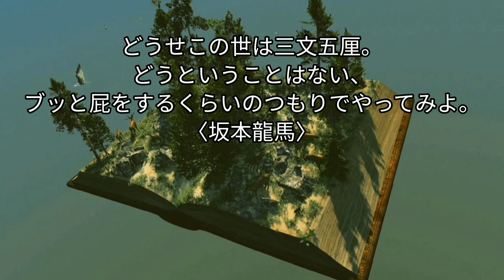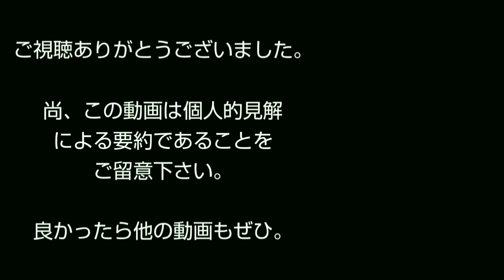【人生激変】令和は変えなきゃダメ？民衆の力を見よ！本紹介 朗読 自己啓発 おすすめ本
革命家100の言葉 (彩図社)

【１分まとめ全再生リスト】

・私にはしなければならない仕事がある。死を恐れてなどいられないのだ。キング牧師
・私以外に、この国を救える者は有り得ません。ジャンヌ・ダルク
・自分の人生を自分が決めるとは、自分の心に自分が打ち勝つこと。アウン・サン・スー・チー
・妄想するより活動せよ。疑惑するより活動せよ。後藤新平
・どうせこの世は三文五厘。どうということはない、ブッと屁をするくらいのつもりでやってみよ。坂本龍馬
・俺たちはなにか行動しなければならない。俺が考えているのは、次の行動だ。エミリアーノ・サパタ
・我々の問題は、人間が生んだもの。だから人間は、それを解決することができる。ジョン・F・ケネディ
・どんな話でもポイントは一つ。それを見抜ければ、物事は三分あれば片付く。田中角栄
・残りの人生、このまま砂糖水を売るだけでおわるのか、それとも世界を変えるチャンスをものにするか。スティーブ・ジョブズ
・愛は敵を友達に変えることができる、唯一の力。
・知っていても行わないのは、知らないも同然。貝原益軒
・華々しい勝利から没落へは、ただの一歩に過ぎない。
・お金を失うのは小さく、名誉を失うのは大きい。だが勇気を失うことは全てを失う。チャーチル
・革命における破壊と建設は、もともと相互に不可欠なもの。孫文
・士は過ちがないのを貴ばず、過ちを改めることを貴しとする。佐久間象山
・俺たちはお祭りばかりやってきた。お前ら、真面目にやってくれ。本田宗一郎
・我が兵には限りがあるも、官軍には限りなし。土方歳三